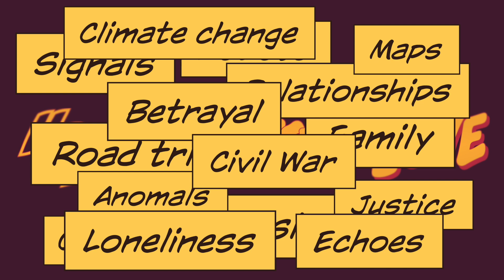Dustborn | Teaser Trailer